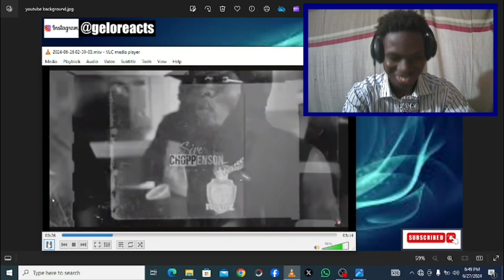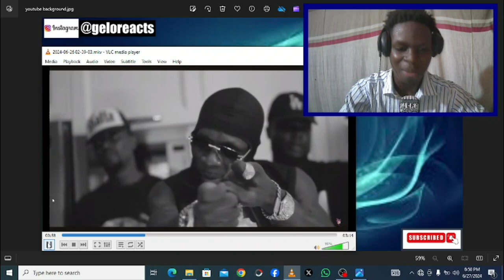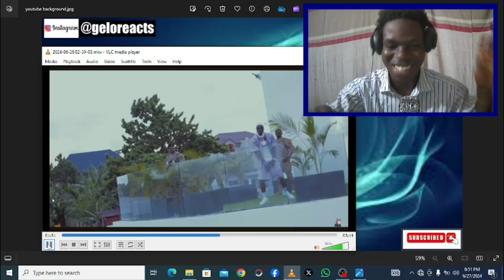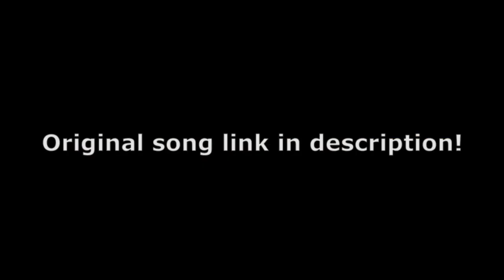Shatta Wale - Killa Ji Mi (Official Video Reaction)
In todays video i react to yet another mind blowing composition by one of ghana's finest Dancehall Artistes namely Shatta Wale,in this track the Dancehall Artiste didnt let us down by giving it his all.The title of the track is Killa Ji Mi ,.Welcome to Gelo reacts,my Entertainment channel where i react to nothing but entertaining music and rap please enjoy.